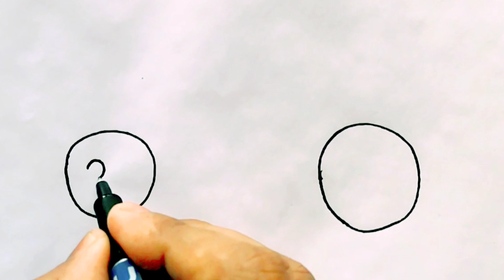how to draw animals from number OO / easy drawing animals / easy drawings trick / easy draw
how to draw animals from number OO / easy drawing animals  / easy drawings trick  /  easy draw  (@nanaccademy )